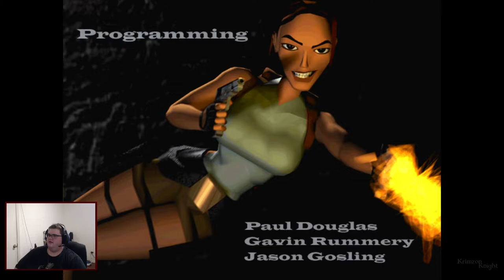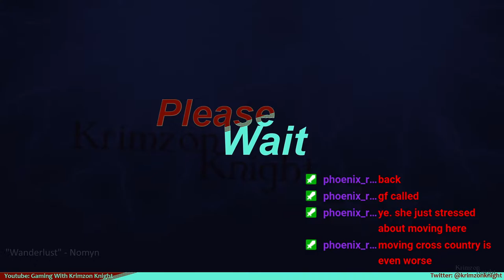Tomb Raider Tuesdays! | Tomb Raider (1996): Episode 14 – The Great Pyramid! THE SPRINT TO THE END!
On Tomb Raider Tuesdays I&#39;ll be playing through every Tomb Raider game i can get my hands on. Starting with the 1996 released classic Tomb Raider 1!

She&#39;s the DM for the D&amp;D streams i&#39;m in, and you should follow her on Tiktok.com/@em_bear